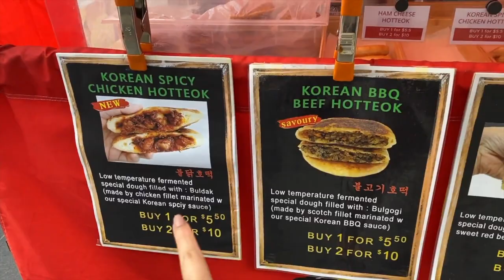October 2020 Vlog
Longer video & new thumbnail this month with some key highlights. Tell me what you think!

I'm having so much fun making these, can you believe I've been doing this for a year now? It's all become second nature to record a snippet of every event, and I think my friends are all used to it now (and they even look forward to watching these moments back each month).